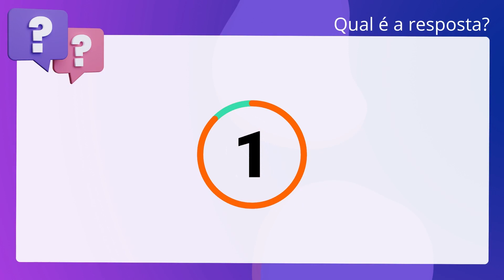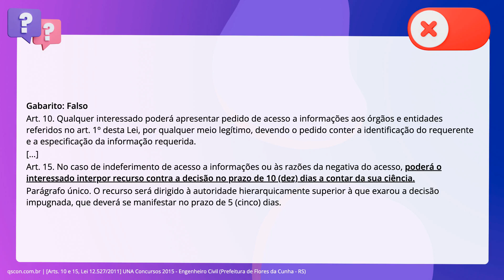QScon Direito: [Arts. 10 e 15, Lei 12.527/2011] UNA Concursos 2015 - Engenheiro Civil (Prefeitura de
Arts. 10 e 15, Lei 12.527/2011 | UNA Concursos 2015 | Engenheiro Civil | (Prefeitura de Flores da Cunha RS)

Qualquer interessado poderá apresentar pedido de acesso a informações aos órgãos. públicos, devendo o pedido conter a identificação do requerente e a. especificação da informação requerida; contudo, no caso de indeferimento ao. pedido, não caberá recurso.

Gabarito: Falso